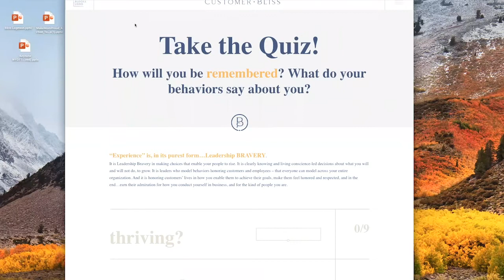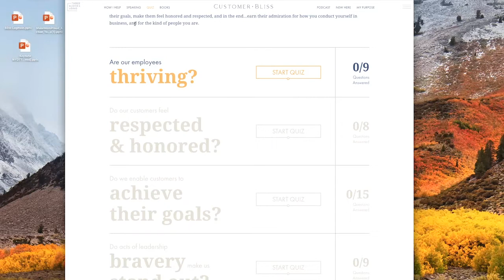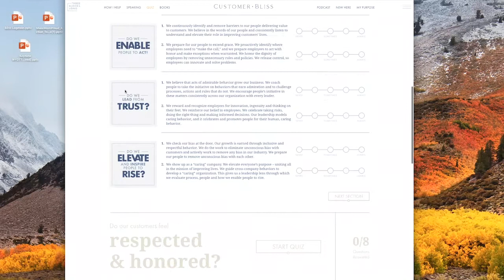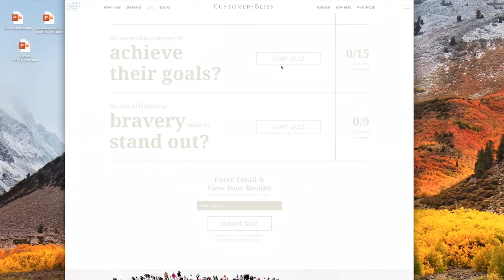Build One Version of the Truth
Are your employees thriving? Do we do we do things that make our customers feel not only respected but also honored? Do we enable them to achieve their goals? And then finally, do acts of leadership bravery stand out? to evaluate your organization, align your team, and build one version of the truth.